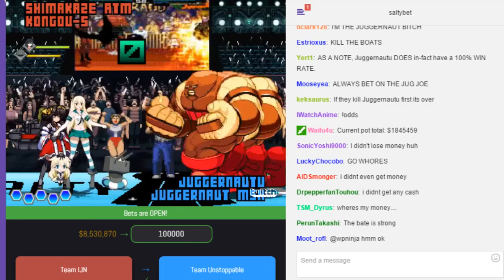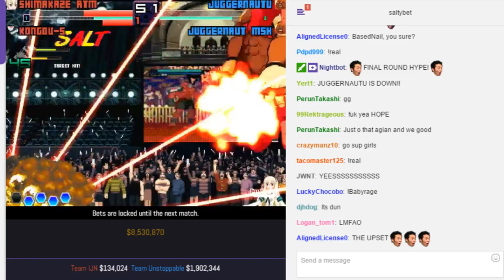SaltyBet: Team IJN Vs. Team Unstoppable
Team IJN($134,024) Shimakaze Atm by Antor_m & Kongou-S by Hetyo Vs. Team Unstoppable($1,902,344) Juggernautu by Unkoman & Juggernaut Msh by Guraten at (Exhibitions) Shaker Classic 5213